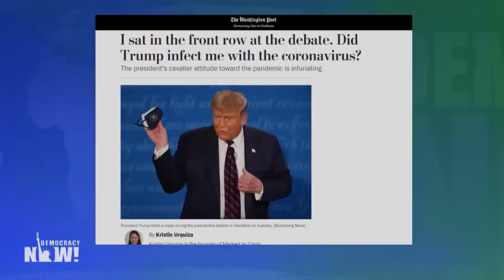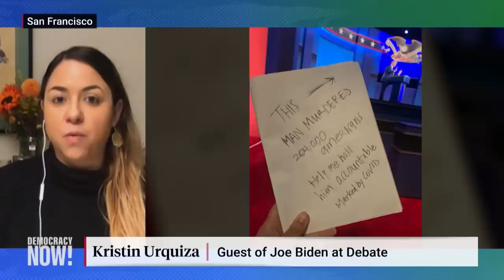Activist Who Lost Father to COVID Says Trump’s White House Photo Op Was Like “Sci-Fi Horror Film”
As the highest-profile coronavirus patient in the world returns to the White House while still infectious and a danger to others, we speak with activist Kristin Urquiza, whose father died from COVID-19 earlier this year. She says President Trump’s minimizing of the disease is a slap in the face to families who have lost loved ones. “I was appalled,” says Urquiza. “Every single person out there who’s lost a loved one to COVID, who has seen up close and personal what this virus can do, felt the same way.” Urquiza, who spoke at the Democratic National Convention in August about her father, is co-founder of Marked by COVID, a project elevating the stories of Americans who have died in the pandemic.